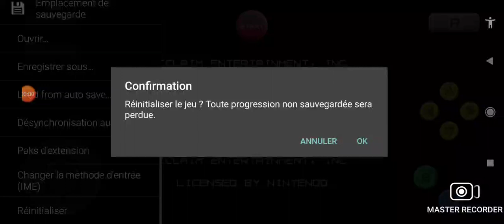Bust a Move 2: Arcade Edition (N64)